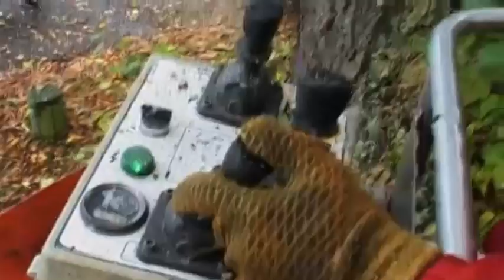Schulfilm-DVD: Waldsterben - Wankende Riesen (DVD / Vorschau)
e behaupten sich seit Hunderten von Millionen Jahren, haben seither immer wieder Umweltkatastrophen, Schädlinge und extreme Wetterereignisse überlebt - Bäume gehören zu den erfolgreichsten Lebewesen unseres Planeten. Doch seit Kurzem stellen Botaniker dramatische Veränderungen fest: In Europa sterben massenhaft die Bäume.

Das Problem ist nicht vergleichbar mit dem sogenannten Waldsterben der 80er-Jahre, es hat auch nichts mit saurem Regen zu tun, es ist ein schleichendes Sterben. Die Bäume wirken auf einmal geschwächt, erscheinen plötzlich hilflos gegenüber Holzpilzen oder dem Borkenkäfer - Schädlingen, denen sie bislang gut widerstehen konnten. Offenbar haben sich die Bedingungen für die Bäume verschlechtert.

Ein Kamerateam des Bayerischen Fernsehens und arte hat Wissenschaftler in Deutschland und Frankreich zwei Jahre lang bei ihrer Suche nach den Ursachen begleitet. Nach jahrzehntelanger Arbeit können die Forscher jetzt beweisen, dass die Wälder Europas ernsthaft bedroht sind. Die Lage ist für die wankenden Riesen nicht hoffnungslos, bedeutet aber auch für den Menschen eine gewaltige Herausforderung